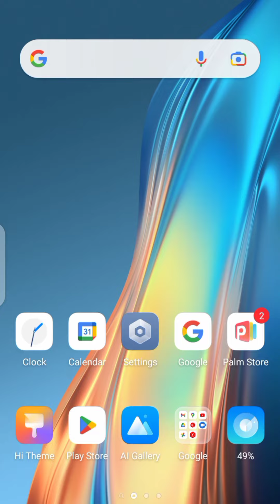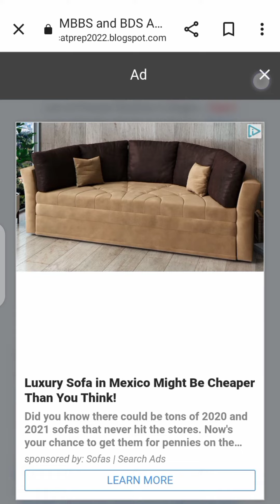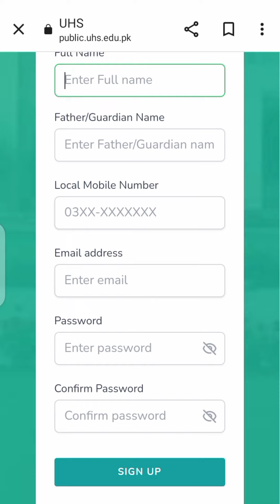MBBS Admissions 2023 | BDS Admissions 2023 | MBBS Admissions in Government Medical Colleges 2023